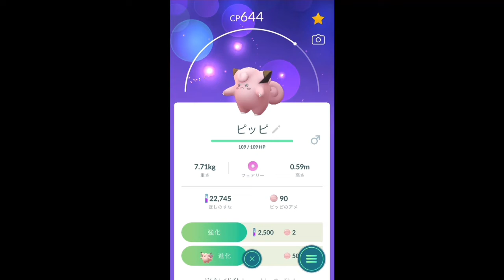【ポケモンGO】ピッピの進化 右手を振る仕草の変化 [Pokemon GO] Evolution of Pippi